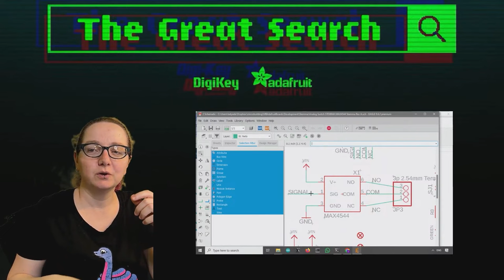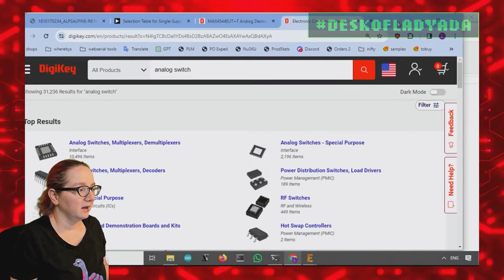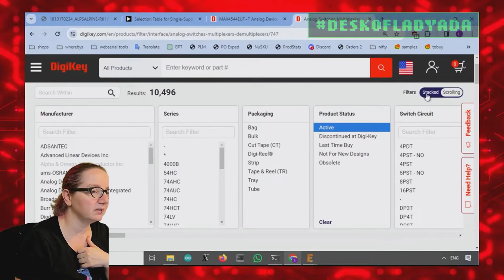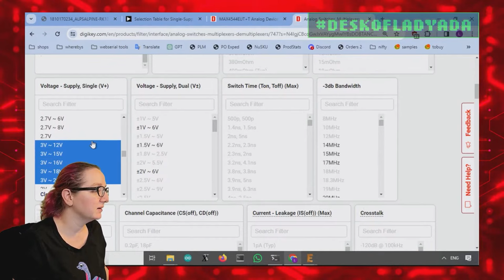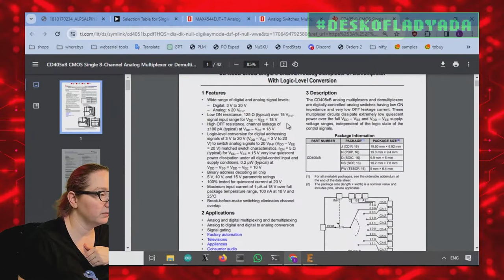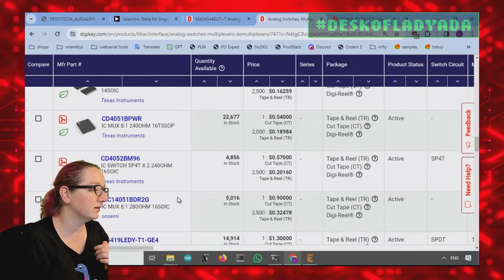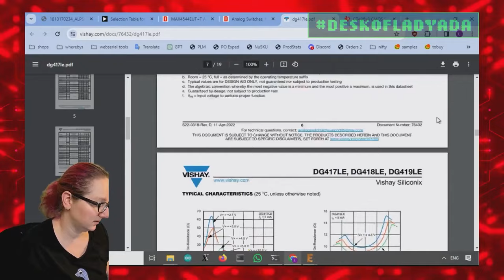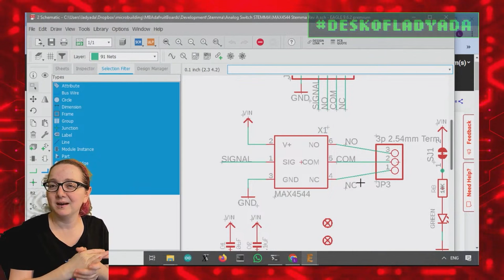The Great Search: Single-channel 12V-capable SPDT analog switch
We got a request for us to stock a general-purpose 12v-capable analog switch like the one we used in the HV design. Note this sounds a lot like a previous TGS - but that one was for a quad analog switch and we didn't need to handle voltages above 5V.

So, let's go hunting at DigiKey for a low cost analog SPDT switch that is higher-voltage capable, we'll also poke around the ADI search system to augment our search. We'll also chat about CMOS vs TTL input levels, to make sure we can easily use the part we find.